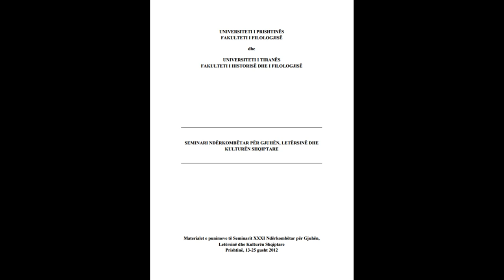SEMINARI NDËRKOMBËTAR PËR GJUHËN, LETËRSINË DHE KULTURËN SHQIPTARE PJESA 77